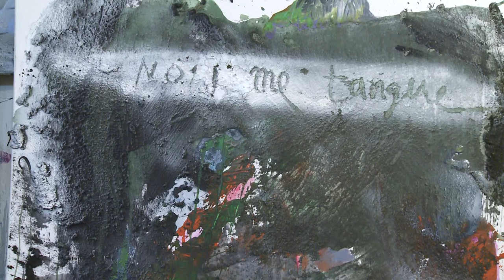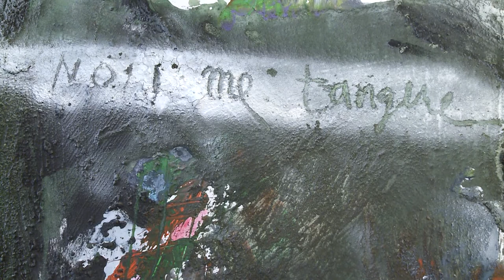Cristian Sida Close Up of Painting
Close up of a painting revealing use of texture and color.